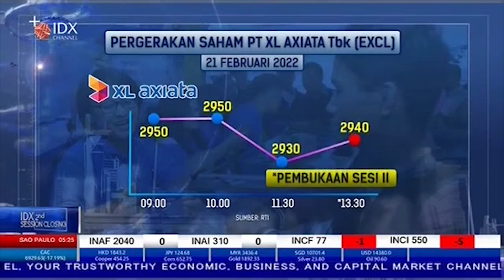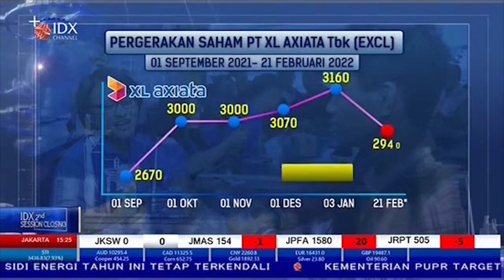PENDAPATAN MENINGKAT, CEK VALUASI SAHAM XL AXIATA (EXCL)